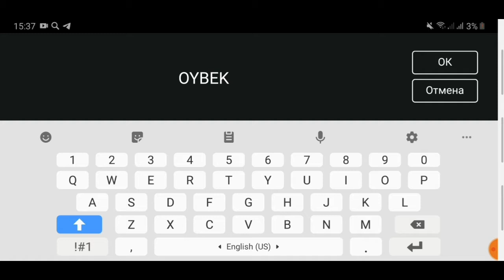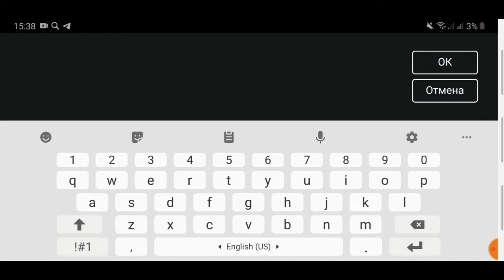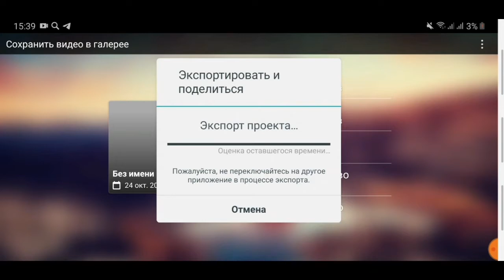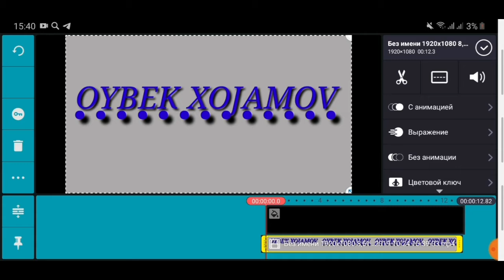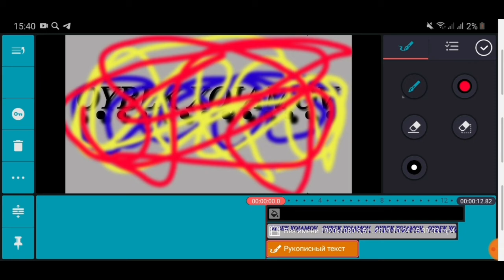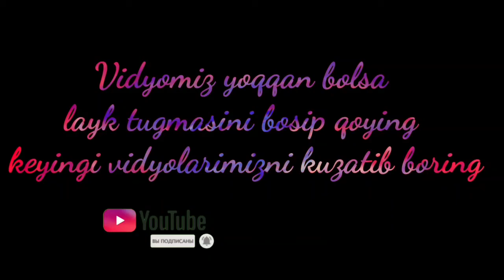Oz ismingizni chiroyli montaj qilish.How to write collar subscribe text editing from kinamaster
Biz bilan birga boling podpiska va qongiroqcha tugmasini bosip qoying biz bilan zerikmaysiz oz fikir muloxazalarizni kommentariyada yozib qoldiring